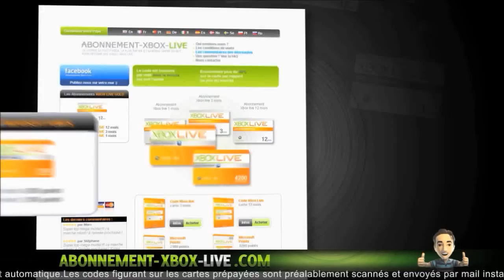[Délire] Les Courses Folles de Mr VirTuoZ #1 ! Venger tu nous deçois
© [Délire] Course GTA Online #1 Hotwheels Wallracer ! Venger tu nous deçois ©

✰ Activité Ps3 : Je cherche toujours :(

✰ NEW !!!

       °• -..•°¯°•..•°¯°•..•° ☞ Partenaires ☜ -..•°¯°•..•°¯°•..•°